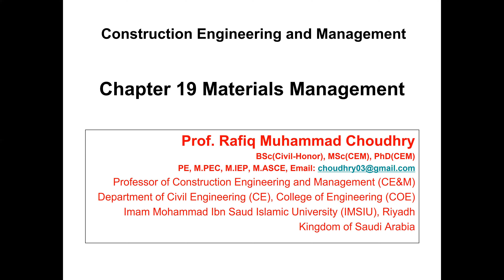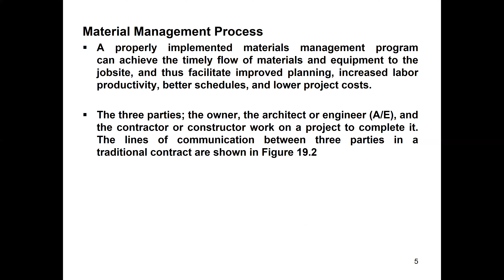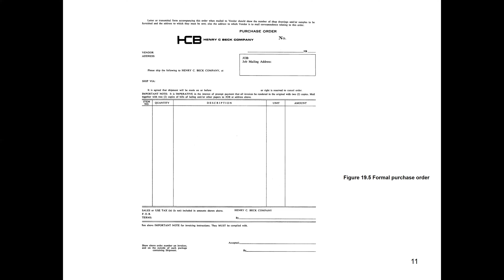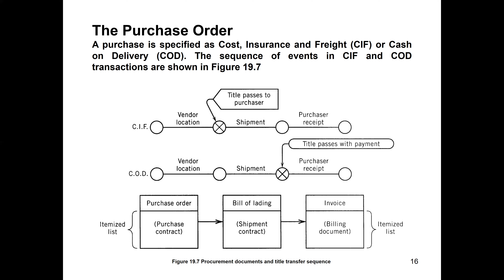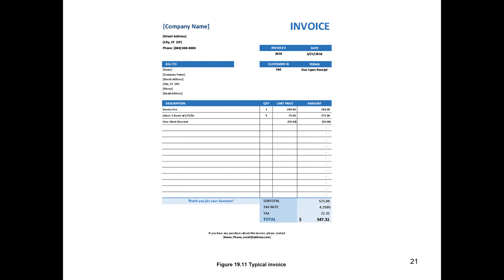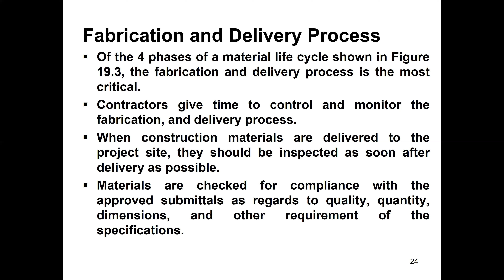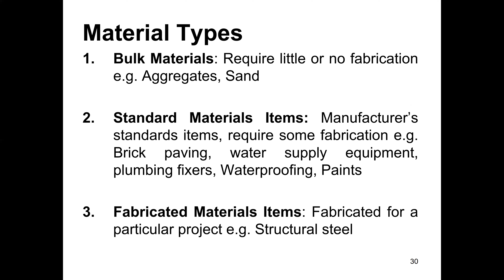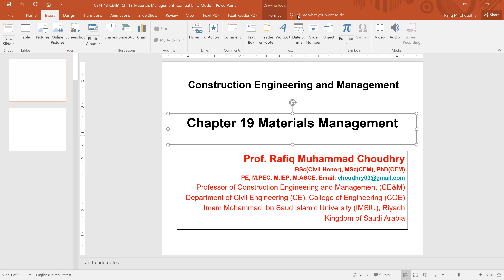CEM 18 CE461 Ch 19 Materials Management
For Engineers and a Course on “Construction Engineering and Management”